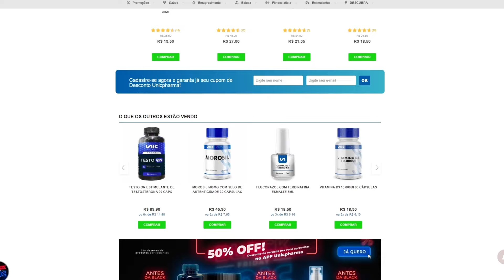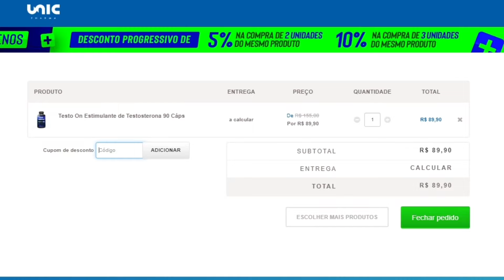HORSE MD abre O JOGO sobre PREPARAÇÃO pro ARNOLD CLASSIC OHIO | IRONCAST